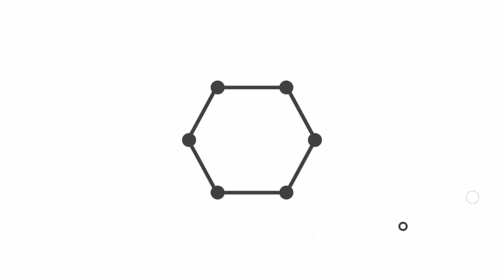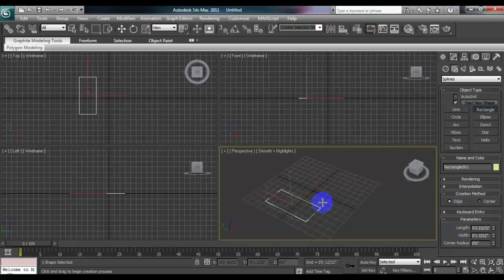How To Create A Rectangle In 3D Max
Autodesk 3ds Max, in the past 3D Studio, then 3D Studio Max is an expert 3D PC illustrations program for making 3D movements, models, diversions and pictures. It is created and delivered via Autodesk Media and Entertainment.[2] It has displaying capacities, an adaptable module design and can be utilized on the Microsoft Windows stage. It is regularly utilized by computer game engineers, numerous TV advertisement studios and design representation studios. It is additionally utilized for motion picture impacts and motion picture pre-perception. To its demonstrating and activity devices, the most recent variant of 3ds Max likewise includes shaders, (for example, surrounding impediment and subsurface disseminating), dynamic reenactment, molecule frameworks, radiosity, typical guide creation and rendering, worldwide enlightenment, an adaptable UI, new symbols, and its own particular scripting dialect